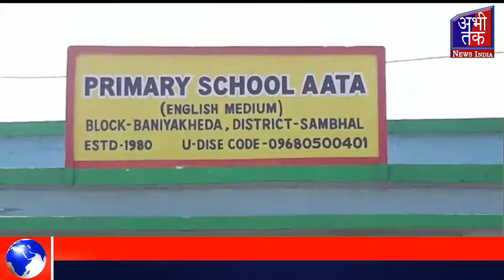उत्कृष्ट विद्यालय के पुरस्कार से किया गया सम्मानित | Abhi Tak News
जनपद संभल की चंदौसी के बनियाखेड़ा विकास खंड के आटा ग्राम पंचायत के प्राथमिक विद्यालय को उत्कृष्ट विद्यालय के पुरस्कार से सम्मानित किया गया।